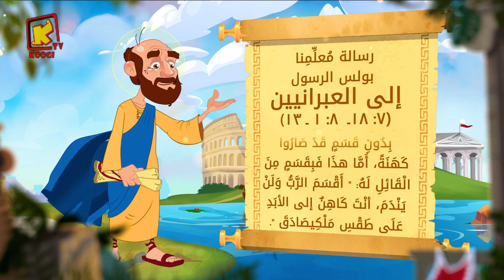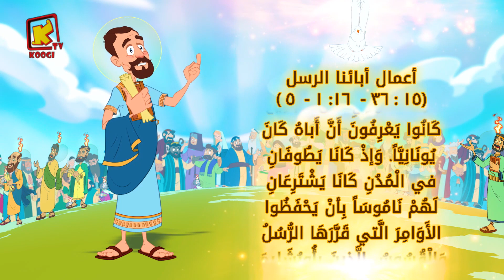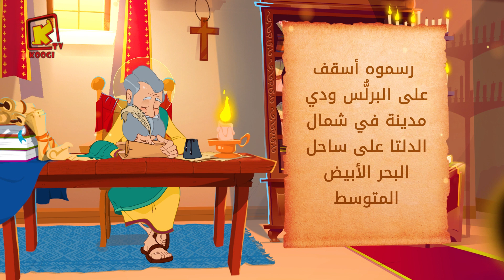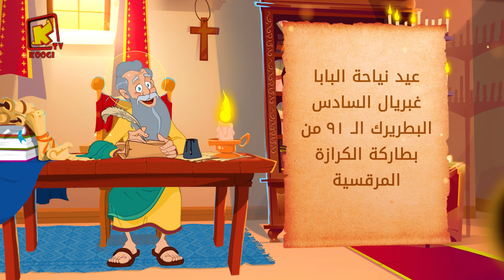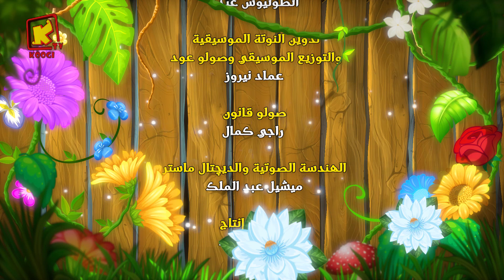Koogi Tv - قراءات 28 ديسمبر 2021م - 19 كيهك 1738 للشهداء- كلامه الحلو - قناة كوجى للأطفال